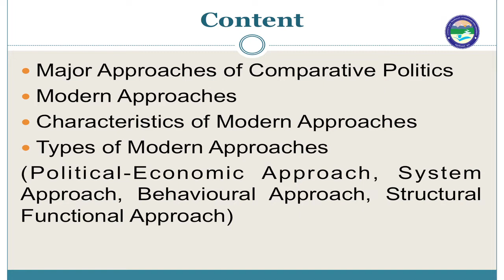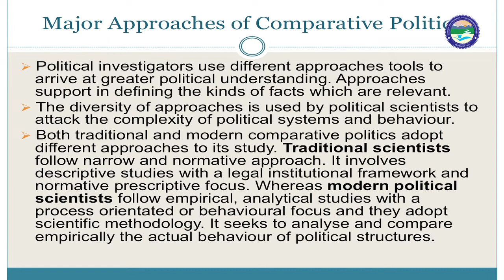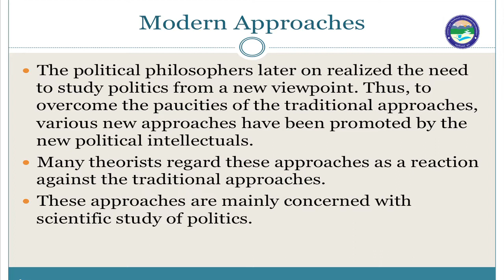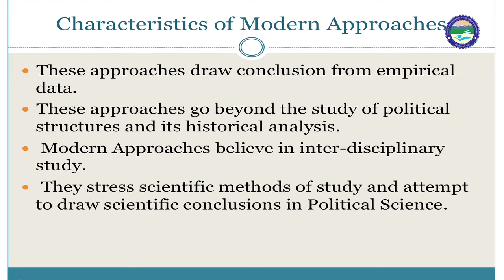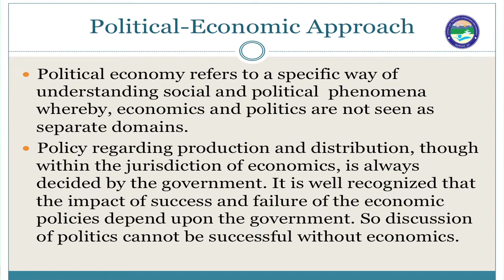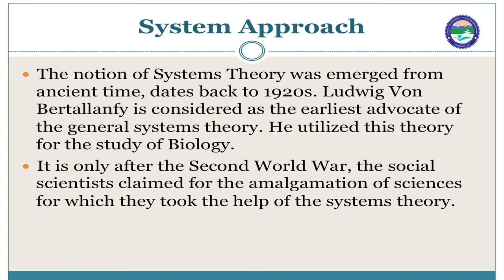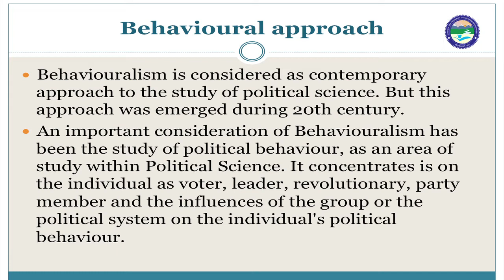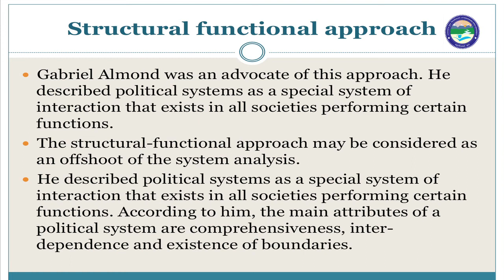Approaches of Comparative Politics (Modern Approaches)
By: Arushi